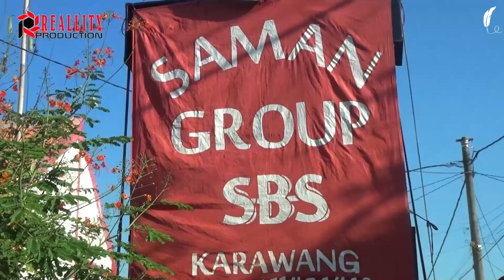Sumurlaban Digoyang Odong Odong Saman